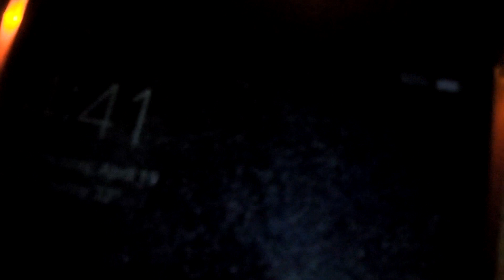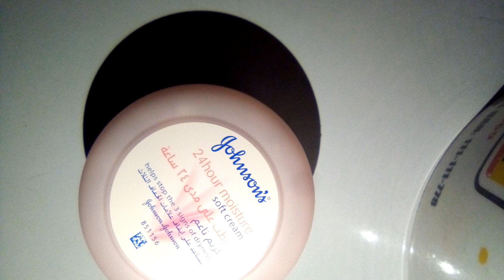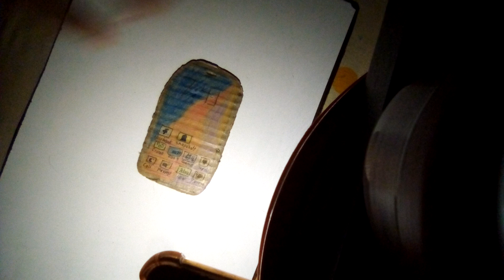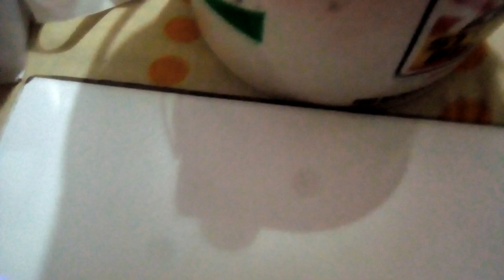card board ka burger 🍔😂😂😂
Dua may yaad rakhiay ga
jazakillah
     Allah Hafiz
pakistan zindabad 🇵🇰